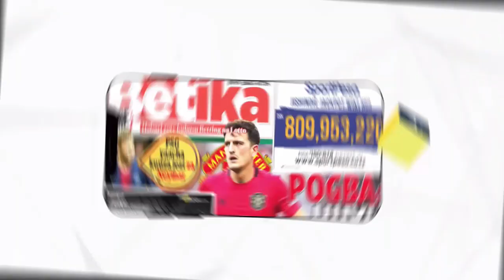MBOWE ALIVYOFIKISHWA AGA KHAN HOSPITAL, SALUM MWALIMU AZUNGUMZA - "TUNAPITIA MAONEVU"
KIONGOZI wa kambi rasmi ya upinzani Bungeni, Freeman Mbowe, amefikishwa mkoani Dar es Salaam katika hospitali ya Agakhan kwa ajili ya kupatiwa matibabu zaidi akitokea Dodoma alipoanza kupatiwa matibabu tangu usiku wa kuamkia leo baada ya kuvamiwa na watu wasiojulikana...